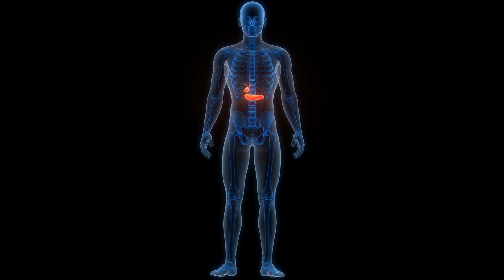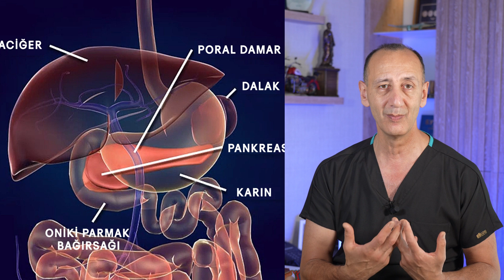Karaciğer ve Pankreas Ameliyatları Neden Zor? | Cerrahinin İnce Dengeleri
Karaciğer, safra yolları ve pankreas… Vücudun en hayati organları üzerinde yapılan ameliyatlar neden bu kadar zor?

Bu videoda bir uzman cerrah, karaciğerin yoğun kanlanmasından safra yollarının karmaşık yapısına, pankreasın sindirim enzimlerinden kaynaklanan risklerine kadar ameliyatların en kritik noktalarını anlatıyor.

👉 Öğrenecekleriniz:

Karaciğer cerrahisini diğer ameliyatlardan ayıran ince dengeler

Safra yollarında tümör çıkarılırken dikkat edilmesi gereken noktalar

Pankreas cerrahisini riskli hale getiren sindirim enzimleri

Cerrahların ameliyat sırasında hesaplamak zorunda oldukları hassas detaylar

👩‍⚕️ Bu içerik tıp öğrencileri, sağlık çalışanları ve tıp meraklıları için değerli bilgiler içeriyor.